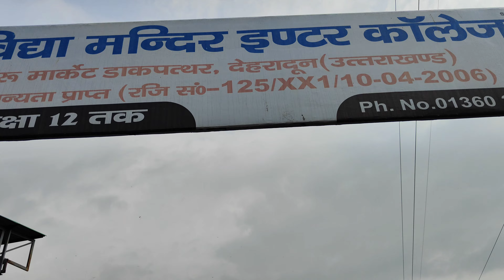Different View On 15August..!! Independence day in our town DAKPATHAR 🇮🇳 School Days Memories😊..!!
Independence Day
# Republic Day